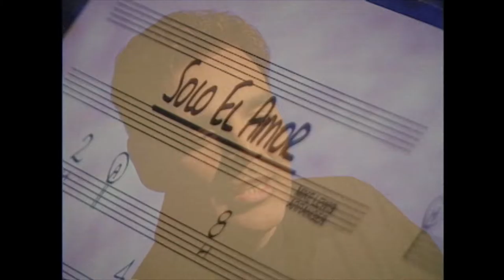Miguel Angel Guerra, Solo el amor, Only Love - Word Latin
Composer, Donato Poveda
Producer, Hal Batt,  Afterhours Recording Studio, North Miami, FL
Director, Layne Batt,  Cinematographer & Editor
Time Capsule Films

1980
Castro announces Mariel Boatlift

On April 20, 1980, the Castro regime announces that all Cubans wishing to emigrate to the U.S. are free to board boats at the port of Mariel west of Havana, launching the Mariel Boatlift. The first of 125,000 Cuban refugees from Mariel reached Florida the next day.

The boat-lift was precipitated by housing and job shortage caused by the ailing Cuban economy, leading to simmering internal tensions on the island. On April 1, Hector Sanyustiz and four others drove a bus through a fence at the Peruvian embassy and were granted political asylum. Cuban guards on the street opened fire.